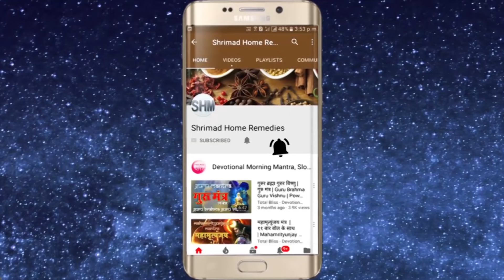तांबे का छल्ला पहनने के लाभ जानकर Surprise हो जायेगें // Benefits of wearing Copper Ring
Shrimad Home remedies For Spiritual genuine and authentic products visit my तांबे का छल्ला पहनने के लाभ जानकर Surprise हो जायेगें // Benefits of wearing Copper Ring